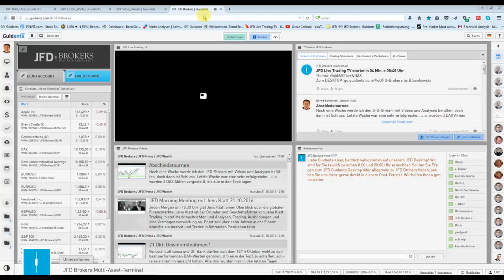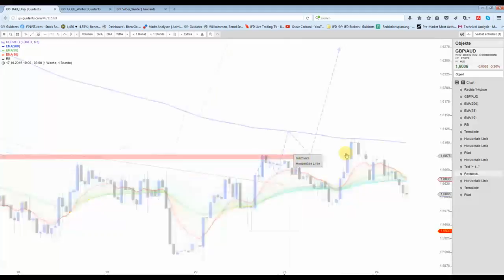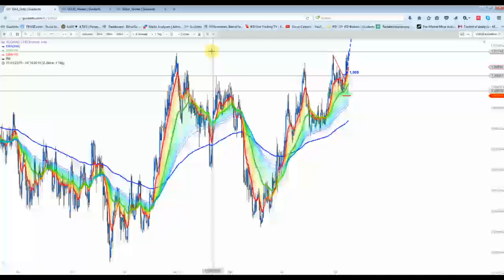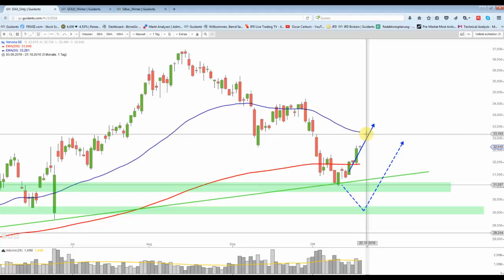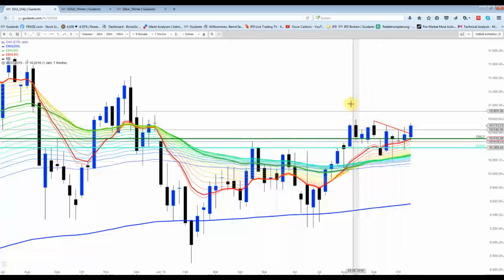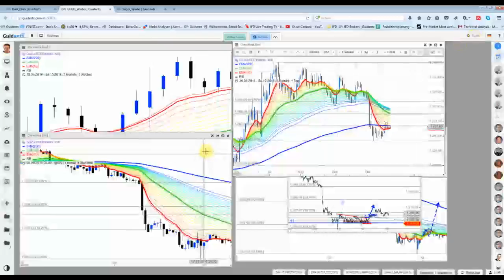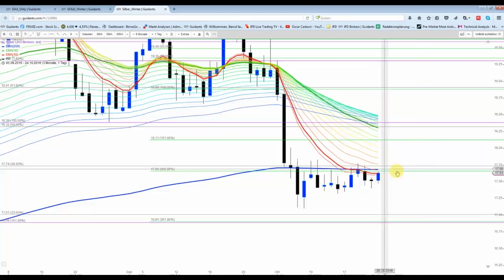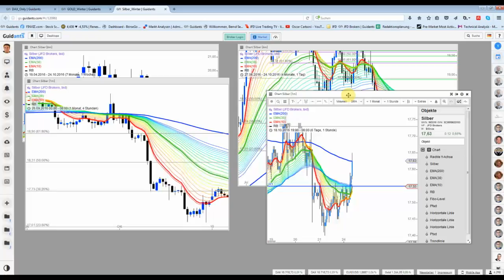24 Okt : DAX in Richtung 10.850 Punkte?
Eine wichtige Unterstützung liegt im kurzfristigen Fester bei 10.670 Punkten. Oberhalb dieser Marke habe die Bullen alle Trümpfe in der Hand. Silber überrascht in der Nacht etwas und zeigt Stärke. 50/50 Chance